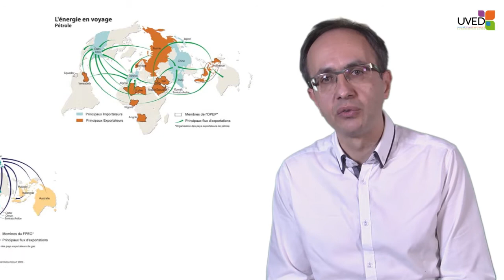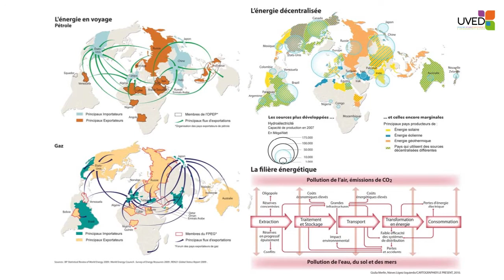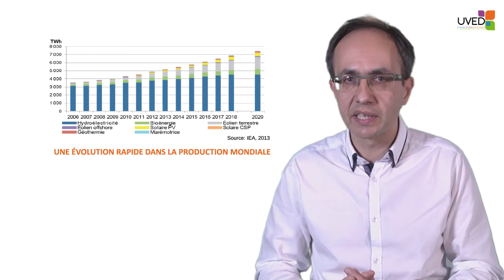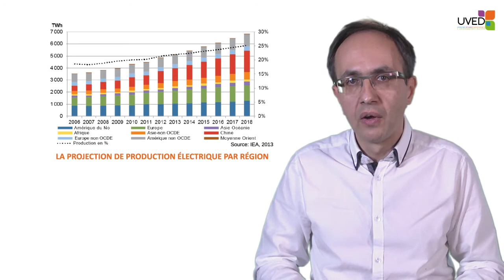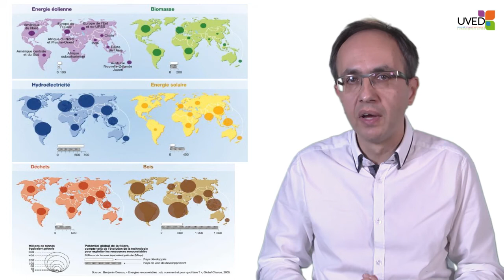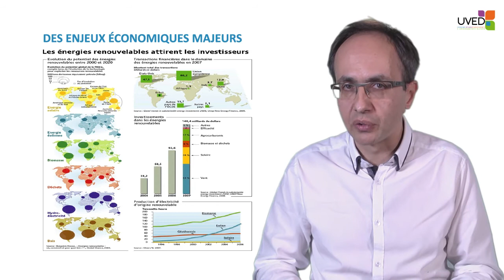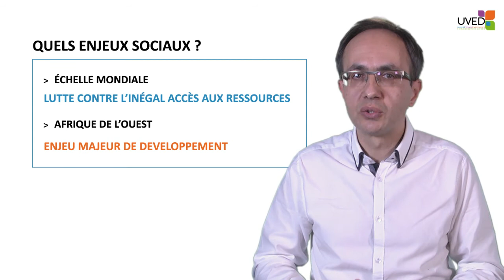Les énergies renouvelables : enjeux et défis sociétaux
Dans cette vidéo, David Giband revient sur la situation mondiale actuelle en matière de production et de consommation d'énergie et, sur cette base, présente les grands enjeux liés aux énergies renouvelables.